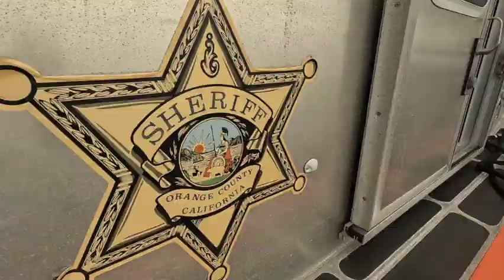Oil Rig Dive - Edith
May 15th, 2023 dive on the oil platform Edith 8 miles off the coast of Long Beach, California.